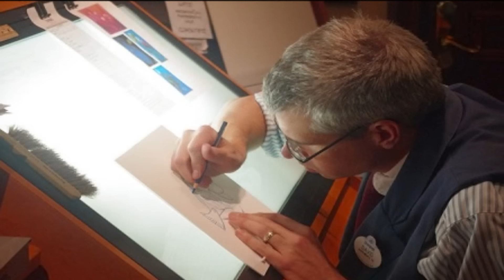Los personajes Disney en la vida real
¡Prepárate para sumergirte en la magia del mundo Disney como nunca antes! Descubre el asombroso fenómeno de personas reales que parecen haber salido directamente de las películas animadas. Desde Tarzán hasta la Bella Durmiente, la malvada Úrsula, Pocahontas, Tiana, el Capitán Garfio y la princesa Elsa, este video te llevará en un viaje mágico donde los personajes de Disney encuentran sus dobles perfectos en la vida real.

Exploraremos las extraordinarias similitudes entre estos personajes animados y sus contrapartes humanas, destacando el arte del cosplay y la sorprendente habilidad de algunas personas para encarnar a los héroes y villanos que amamos en la pantalla grande. Acompáñanos en este emocionante recorrido por el mundo real de la magia Disney.